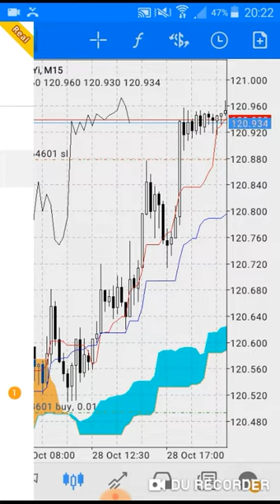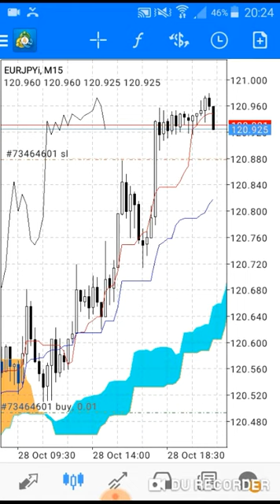COMMENT DEVENIR UN TRADER GAGNANT ( ICHIMOKU )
SALUT A TOI,
DANS CETTE PETITE VIDÉO COMMENT DEVENIR UN TRADER GAGNANT ICHIMOKU, JE TE PARTAGE MON EXPÉRIENCE ET CE QUE JE PENSE POUR DEVENIR RENTABLE .
ET POUR LE DEVENIR , IL FAUT COMMENCER PAR OUBLIER LES DONNEURS DE SIGNAUX OU ENCORE PIRE LES VENDEURS  DE SIGNAUX CAR EN RESTANT DANS CETTE ZONE DE CONFORT , CROIS EN MOI QUE JAMAIS TU DEVIENDRA UN JOUR UN BON TRADER.
ALORS DONNES- TOI LE DROIT DE FAIRE DES ERREURS ET SURTOUT D'APPRENDRE EN LES FAISANT , J'EN AI CRAME 3 COMPTE REEL MAIS AUJOURD'HUI , JE NE COPTE SUR PERSONNE POUR PRENDRE UN TRADE UN POUR FAIRE DES ANALYSES.
ICHIMOKU ZEN TRADING